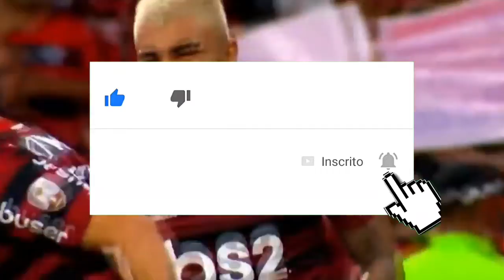TOP 5 CONTRATAÇÕES MAIS CARAS DO FUTEBOL BRASILEIRO